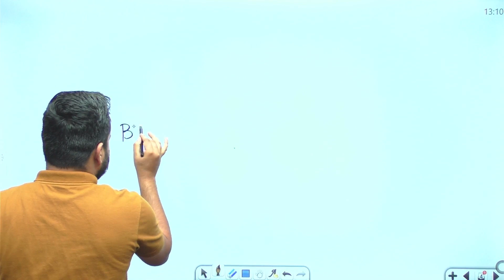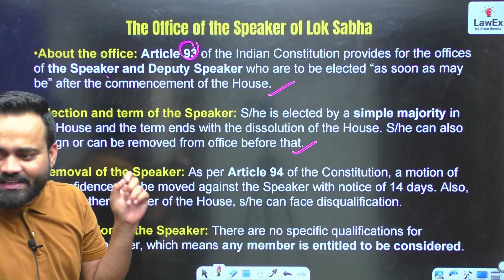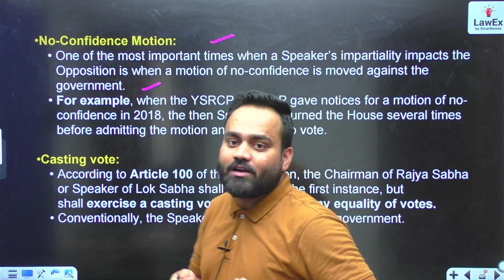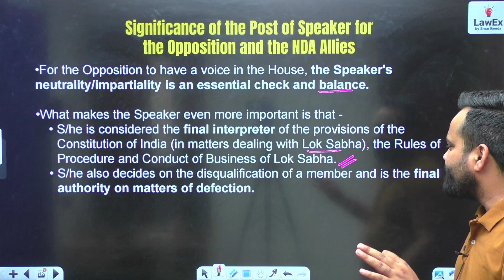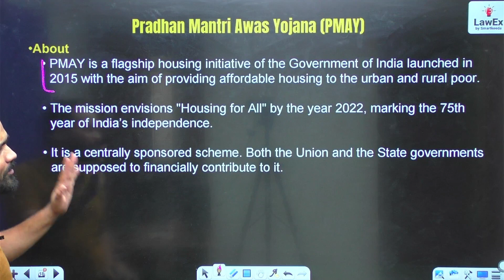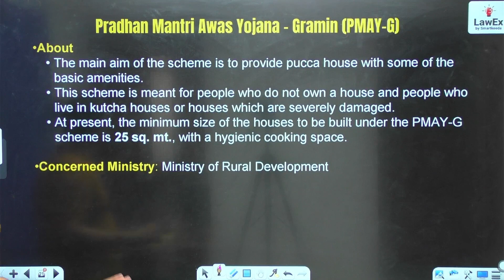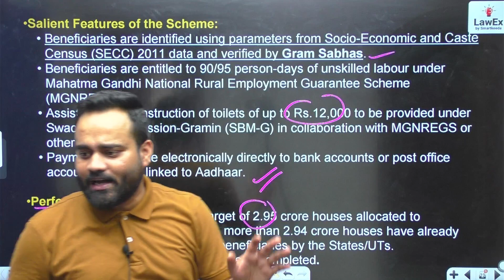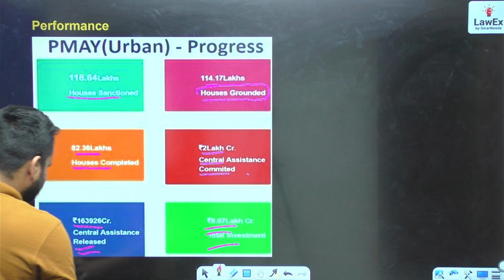12th June CLAT 2025 Daily Current Affairs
12th June CLAT 2025 Daily Current Affairs | CLAT 2025 Current Affairs

✅ CLAT Free Quizzes:

Legal Reasoning:

Logical Reasoning